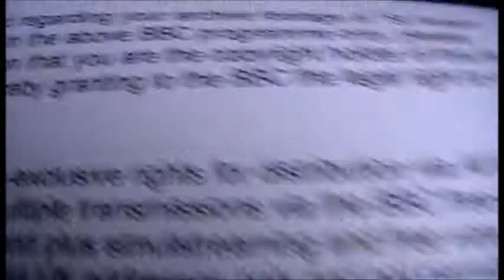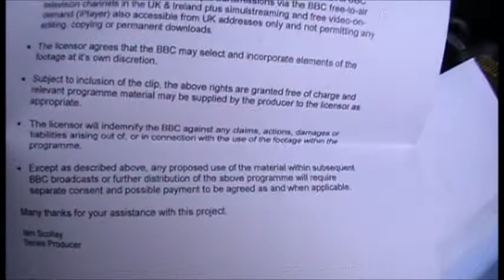Contacted by the BBC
The BBC want to include one of my videos in a documentary they are currently making